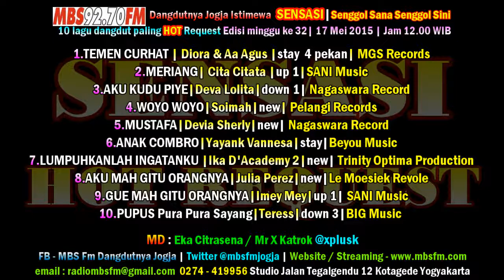32.SENSASI 10 Lagu Dangdut Paling HOT 92.7 MBS Fm Barometer Musik Dangdut Jogja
1.TEMEN CURHAT - Diora Ariendita & AA Agus - stay 4 pekan | MGS Record
2.MERIANG - Cita Citata - up 1 | Sani Music Indonesia
3.AKU KUDU PIYE - Deva Lolita - down 1 | Nagaswara Record
4.WOYO WOYO - Soimah - New - Pelangi Record
5.MUSTAFA - Devia Sherly - new | Nagaswara
6.ANAK COMBRO - Yayank Vannesa - stay | Beyou Music
7.LUMPUHKANLAH INGATANKU - Ika D'Academy 2 - new | Trinity Optima Production
8.AKU MAH GITU ORANGNYA - Julia Perez - new | Le Moesiek Revole
9.GUE MAH GITU ORANGNYA - Imey Mey | up 1 | Sani Music Indonesia
10.PUPUS Pura Pura Sayang - Teress - stay | BIG Music

OUT
4.CIE CIE CIE - Puspa Goseng - stay | SMM Records
9.SURAT UNDANGAN - Beniqno Aquino - Down 6 | Akurama Record
8.BINGGO  - Opan Binggo - stay | Opan Binggo
5.PERAWAN BUKAN JANDA BUKAN - Ayu - up 1 | Samudra Record

MD & Pembawa acara : Eka Citrasena / Mr X Katrok @xplusk
Terimakasih banyak untuk Label  Records,penyanyi serta musisi yang telah bekerjasama dengan kami Radio MBS Fm Yogyakarta.